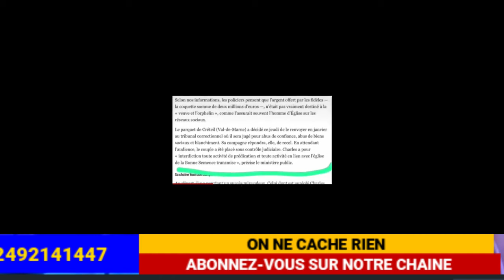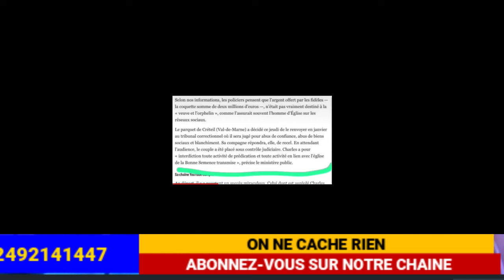🚨LE PASTEUR CHARLE BAMEKO ( BOSTRA) 🔥 BOLONGWA NA KINIANGALAKATA NA BINO😭